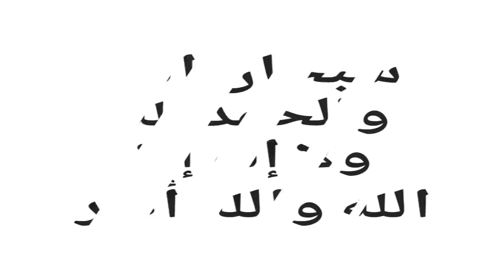رسميا تسريبات التحديث القادم 0.17 شاهد المود الجديد (Scope) سلاح جديد DBS ببجي موبايل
لاي دي تبعي لاتنسا مسابقة على شعبية كل يوم فائز واحد على سيزون 12
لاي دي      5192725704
رابط الدعم المادي لتطوير القناة وبدعمكن نستمر للأفضل

الدعم المادي على بنك لايبان حسابي في البنك 👇
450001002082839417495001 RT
ببجي موبايل تحديث 0.17.0
ببجي موبايل تسريبات تحديث 0.17.0
تحديث 0.17.0 ببجي موبايل
ببجي موبايل تحديث 0.17